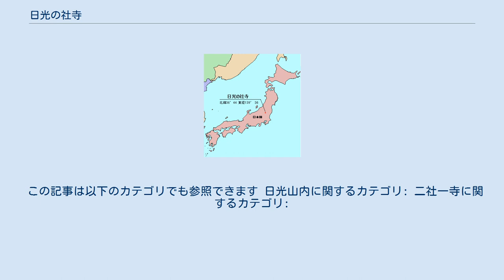日光の社寺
日光の社寺（にっこうのしゃじ）は、栃木県日光市にある寺社などから構成されるユネスコの世界遺産である。
日光山内（にっこうさんない）、二社一寺（にしゃいちじ）とも称される。
 1998年（平成10年）5月14日、世界遺産登録推薦にさきがけて国の史跡に指定された。
指定名は「日光山内」、管理団体は日光市である。
従来、建造物については国宝や重要文化財に指定され、保護が図られている山内地区であったが、面的な保護策は講じられていなかった。
そこで、文化庁、栃木県教育委員会、専門家、学識経験者が協議し、二社一寺をはじめとする土地所有者、土地占有者ならびに関係者等の協力を得て日光山内50.8ヘクタールが文化財保護法にもとづく史跡指定を受けた。
 1999年12月2日にモロッコのマラケシュで開催されたユネスコ世界遺産委員会で文化遺産として登録された。
登録名は「日光の社寺」である。
 103棟（国宝9棟、重要文化財94棟）の「建造物群」と、これらの建造物群を取り巻く「遺跡（文化的景観）」が登録されている。
 この記事は以下のカテゴリでも参照できます 日光山内に関するカテゴリ: 二社一寺に関するカテゴリ: